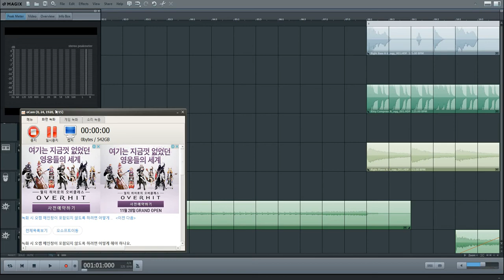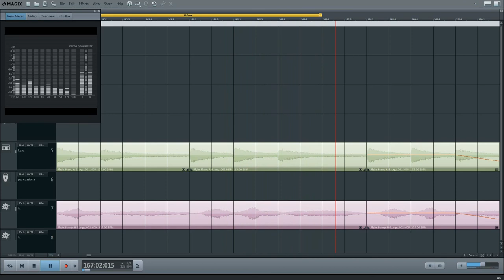Music Maker에 있는 샘플음원으로 작곡하기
본 음원은 현재 제작중인 게임 배경음악으로 사용됩니다